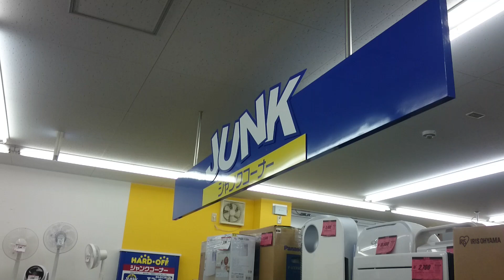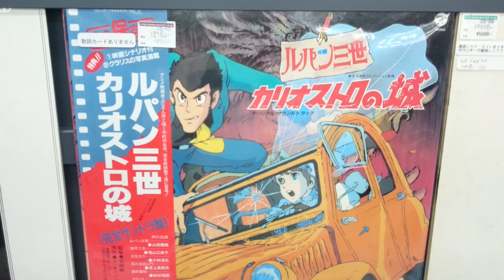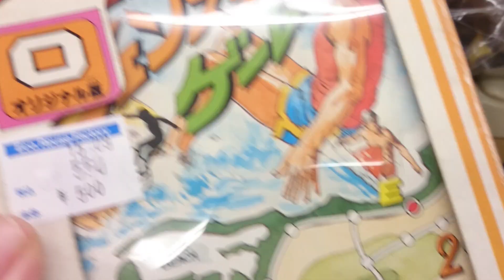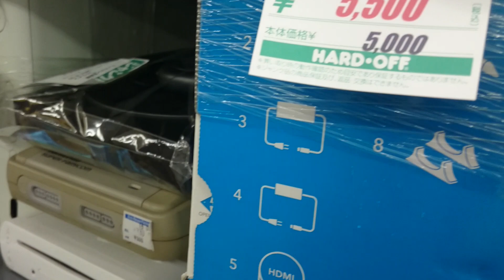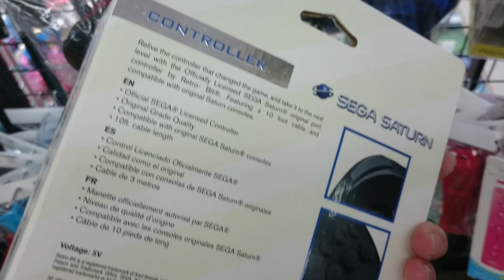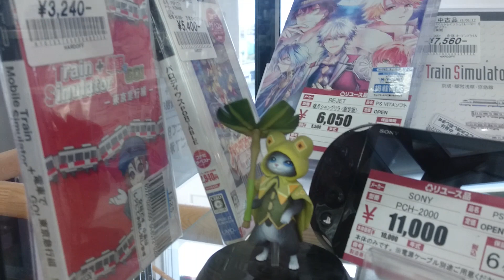【いつもとちょっと違うハードオフ散歩❗】ゲーム以外にもお宝がいっぱい❗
ゼルダの伝説いいね👍